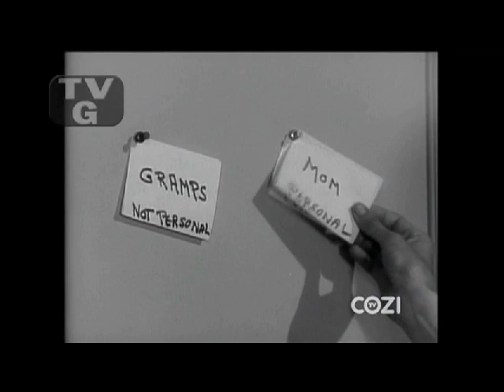Lassie - Episode #7 - "The Feud" - Season 1, Ep 7 - 10/24/1954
Gramps and Mr. Brockway - Porky's dad - get in a tiff during their Saturday checkers game, and the feud spills over into the two men not wanting the boys to be together. When Porky and Jeff find out the two men are still at odds with one another, they cook up a scheme to get the two back together.